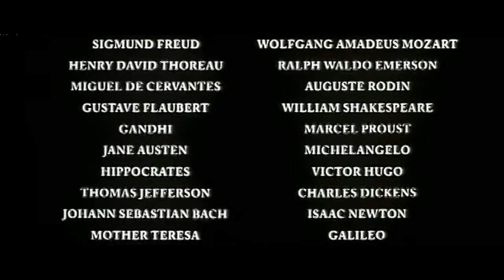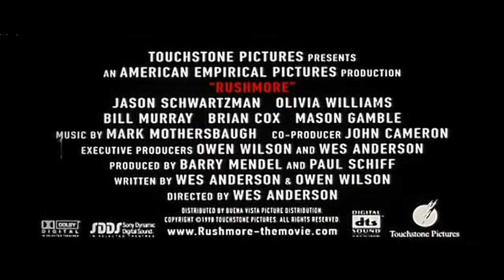1998 Rushmore Official Trailer 1 Touchstone Pictures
1998 Rushmore

Production: Touchstone Pictures
Director: Wes Anderson
Cast:
Jason Schwartzman ... Max Fischer
Bill Murray ... Herman Blume
Olivia Williams ... Rosemary Cross